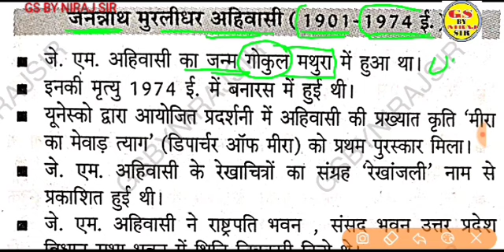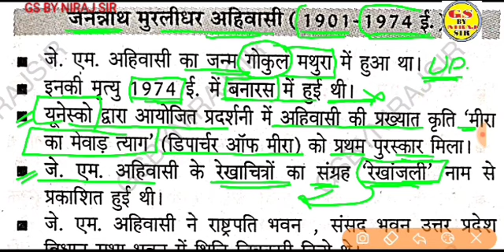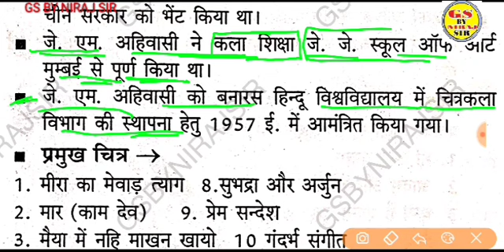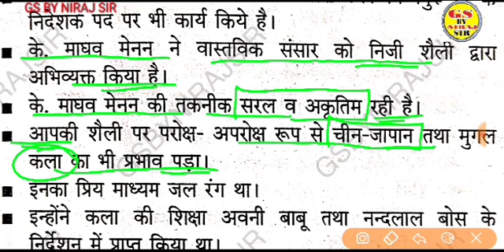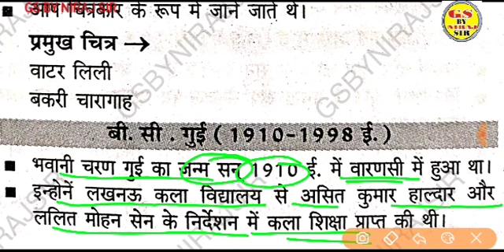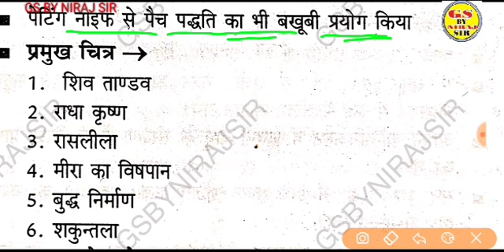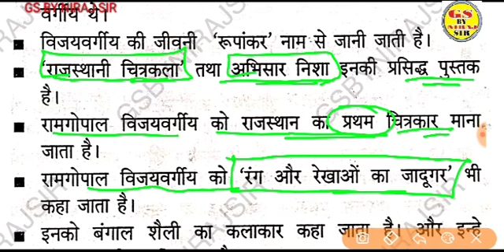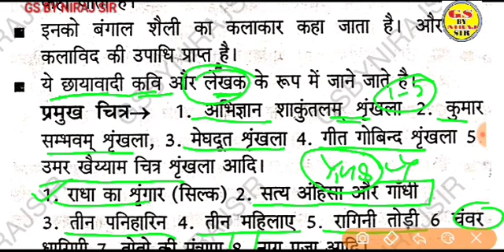जगन्नाथ मुरलीधरन अहिवासी